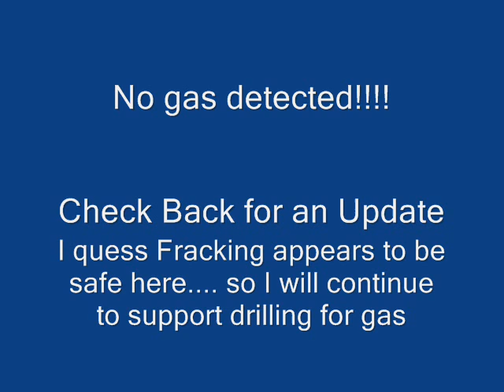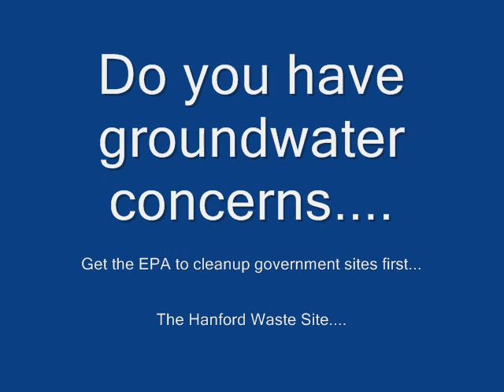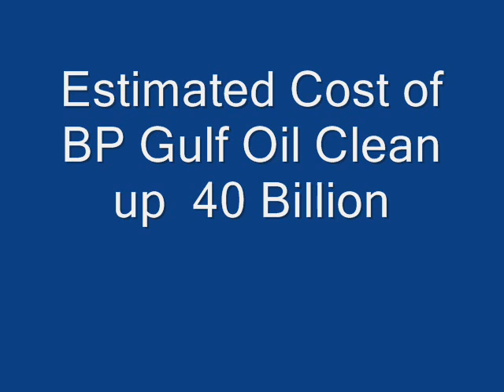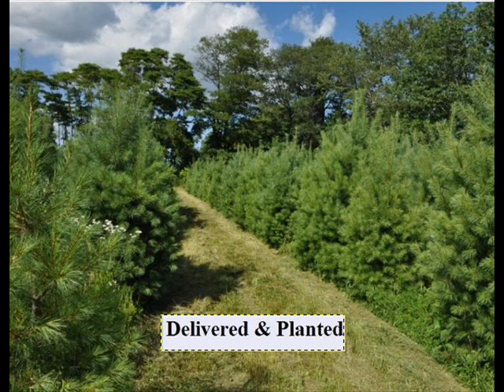Water can Kill